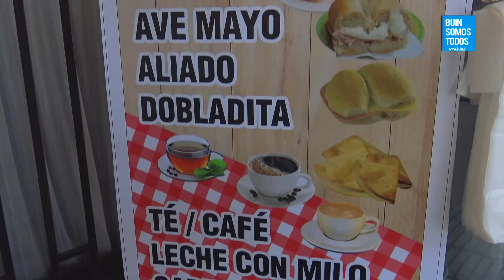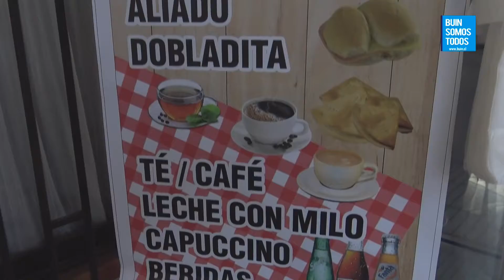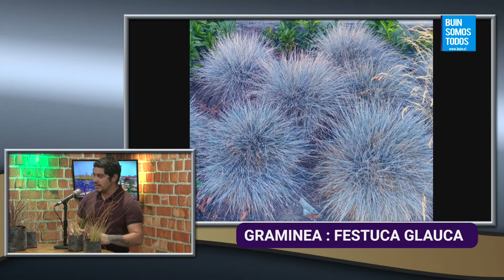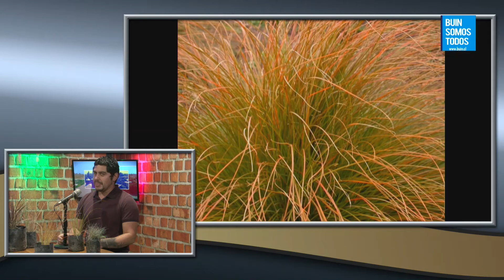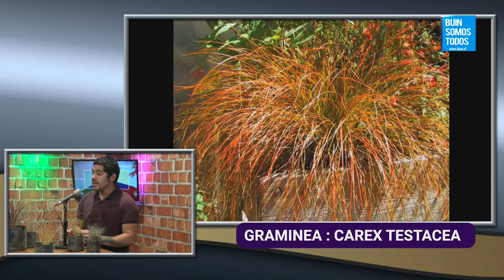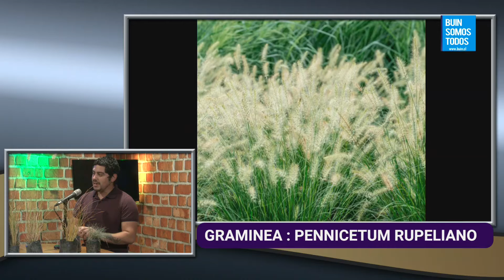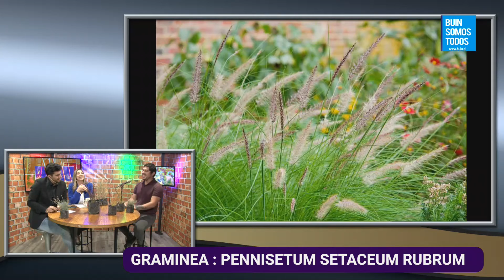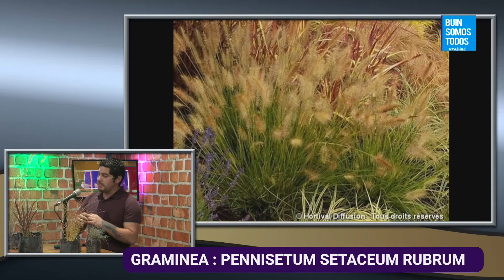Entre Buinenses 9 de Mayo 2022